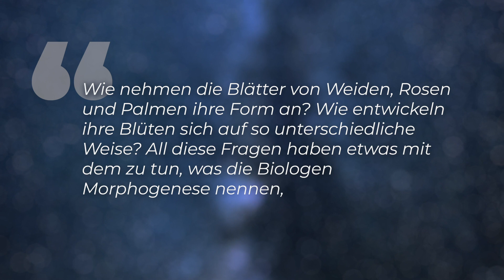Kosmisches WLAN: Speichert unser Universum übersinnliche Codes in “morphischen Feldern?”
Die Hypothese über “Morphische Felder” des britischen Biologen Rupert Sheldrake klingt wirklich ziemlich crazy: Demnach wird nämlich alles, was irgendwo entsteht, in Form eines übersinnlichen Codes abgespeichert. Dadurch können andere Entstehungsprozesse anderswo viel einfacher ablaufen. Ein Beispiel dafür: Der erste Entstehungsprozess eines neuartigen Kristalls dauert sehr lange. Eine weitere Kristallisation gelingt dann aber deutlich schneller, weil die Atome wissen, wie sie sich anzuordnen haben. Eine Art kosmisches WLAN also. Was ist da dran?

Skript: Christine Kirchhoff
Schnitt: Julian Zahn